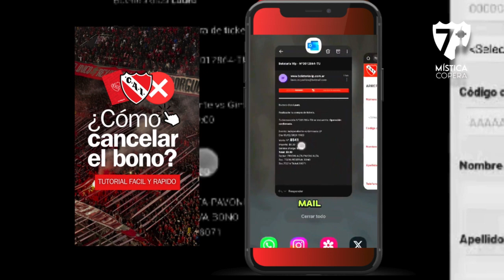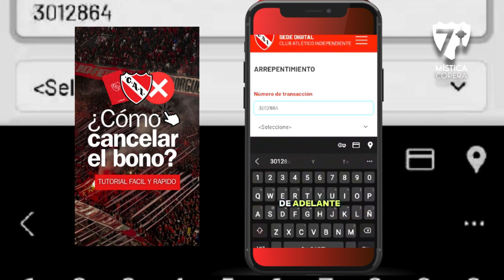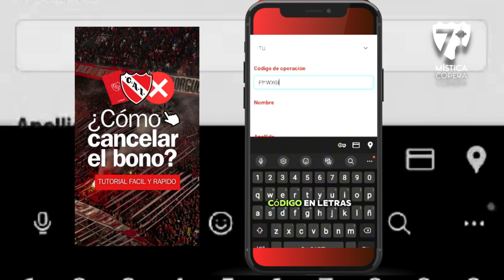📌TUTORIAL 🚫 CANCELAR LA RESERVA DEL BONO - Fácil y rápido 👍✅️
Fueron muchísimas las consultas que recibimos preguntándonos como cancelar el bono y decidimos hacer este video-tutorial para darle una mano a los hinchas del Rojo.
👍👎Déjanos en los comentarios si te sirvió el tutorial